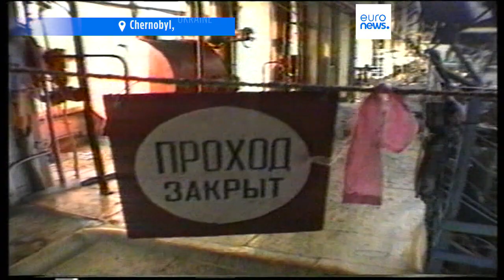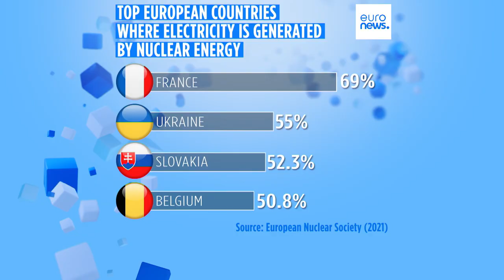Nuclear energy: Between fear and progress 37 years after Chernobyl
On the 37th anniversary of the Chernobyl disaster experts in nuclear power generation and safety share their hopes and fears for Ukraine's atomic power sector.